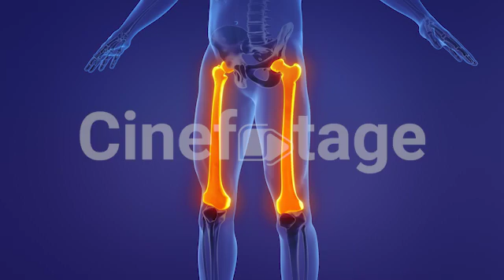Anatomy of the human femur | stock footage | stock video | Cinefootage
Anatomy of the human femur